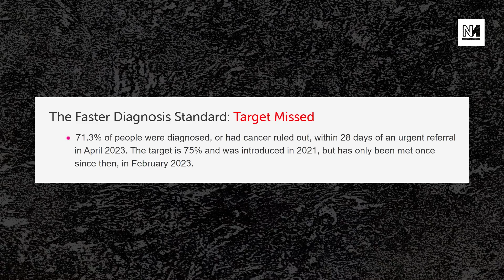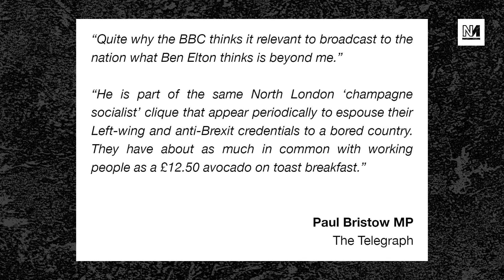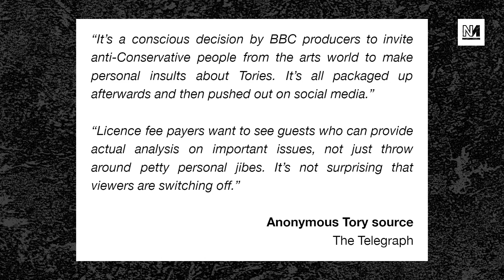Tories Whinge After Sunak Called "Sociopath" On BBC